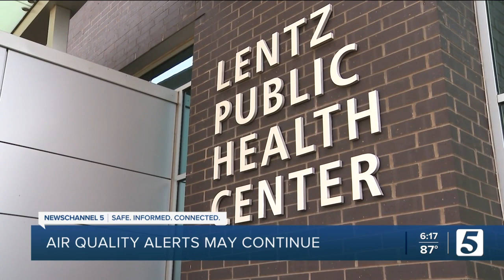Here's why Air Quality Alert Days may continue for a while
Monday, Nashville and much of the Middle Tennessee region was under an Air Quality Alert. At times, you could barely see the skyline as people commuted into downtown.